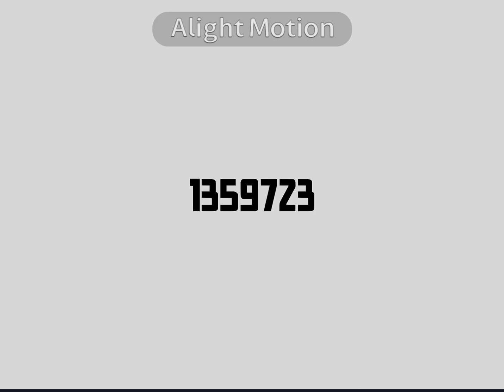new comic title font